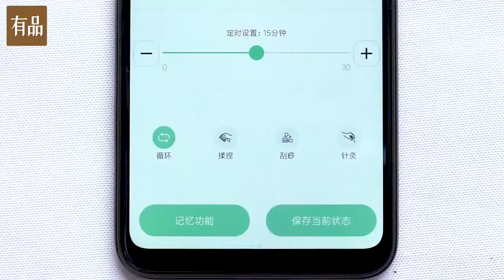Massager neck Youpin Jeeback G2 TENS Pulse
🔔 Bell